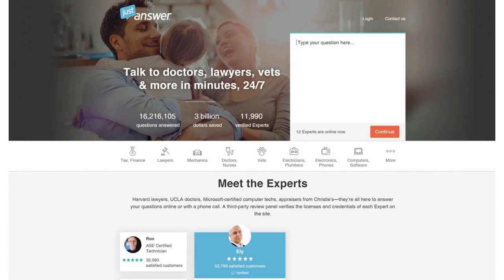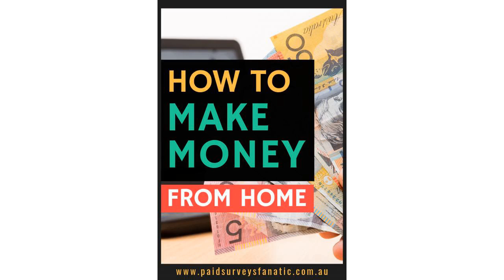Benefits of Using Professional Audio to Text Transcription Services